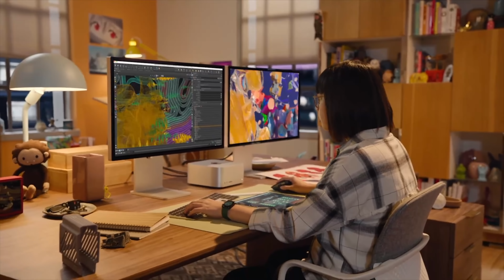Mac Studio – Unboxing und erster Vergleich!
Ich packe den neuen Mac Studio mit euch zusammen aus. Viel Spaß!

Meine YouTube Ausrüstung:
Sony Alpha 7c:

Sony 24mm F1.4 GMaster Objektiv:

Tamron Objektiv:

iPhone 13 Pro:

16" MacBook Pro:

iPad Pro 2021:

Magic Keyboard für das iPad Pro:

Tranzparenzbericht:
Dieses Video ist aus eigenem Antrieb entstanden und ich habe kein Geld für die Erstellung des Videos erhalten. Alles im Video gesagte entspricht meiner eigenen Meinung.